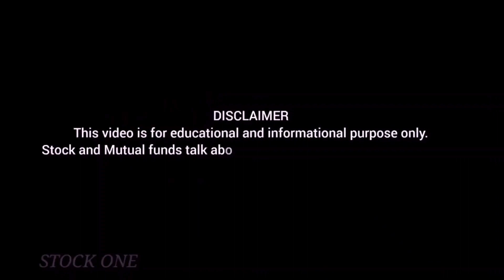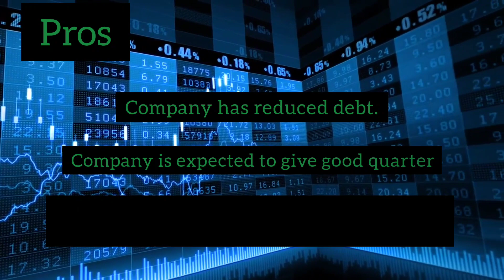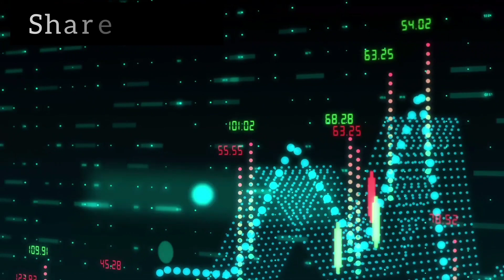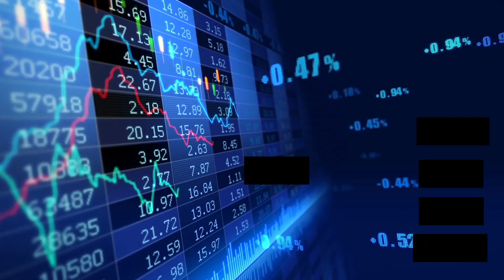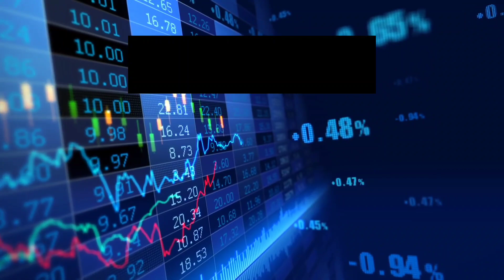குறைந்த விலையில் சிறந்த பங்குகள் | பாகம் -35